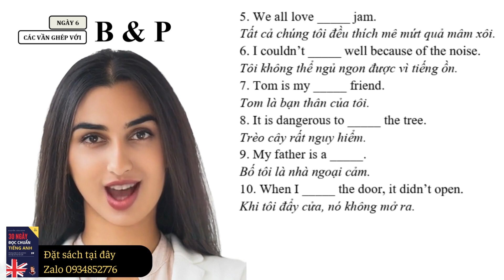Đánh vần thành thạo Tiếng Anh chỉ trong 30 ngày - DAY 6 - EXERCISE 3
Đặt các cuốn sách của Mr. Định tại 2 địa chỉ:
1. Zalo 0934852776